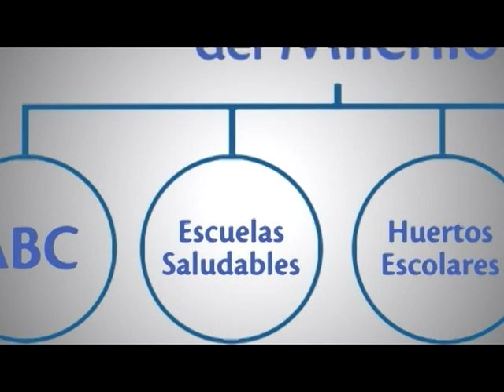Escuelas del Milenio, Totonicapán